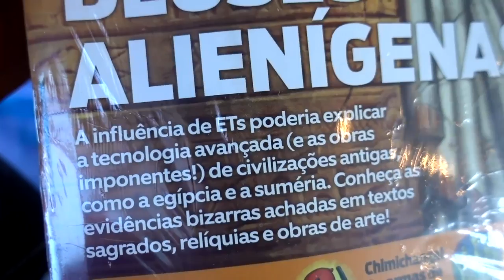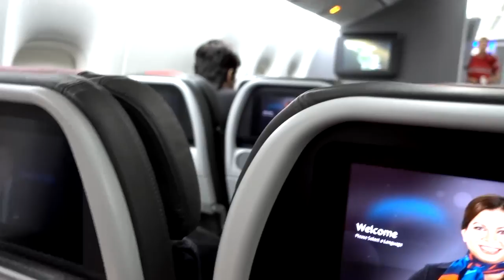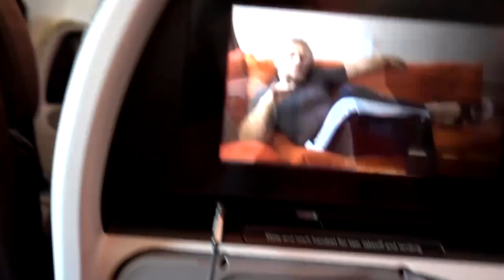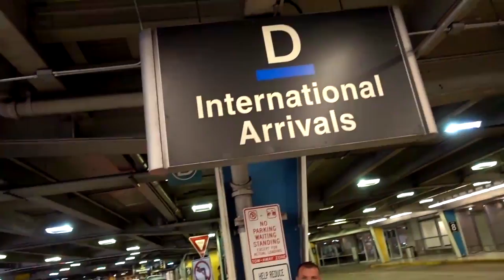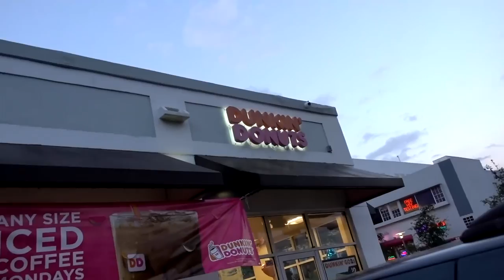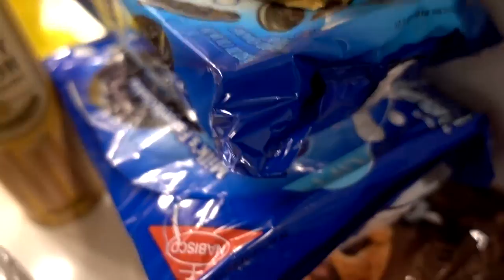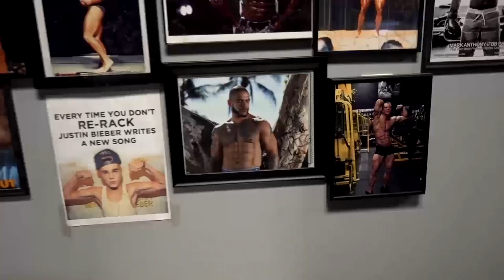SHAYPADO EM MIAMI BEACH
VIDEO EU BEM LOUCO

TOGURO

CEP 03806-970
SÃO PAULO